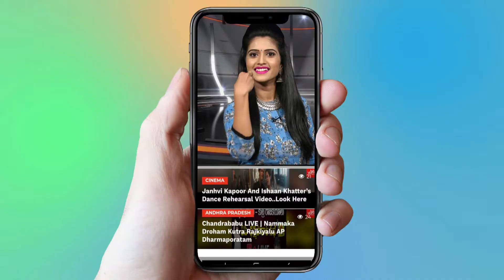Allu Aravind Follows Dil Raju | Parasuram, Allu Arjun | Tollywood Updates | YOYO Cine Talkies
Allu Aravind Follows Dil Raju,
  Parasuram,
Allu Arjun,
 Tollywood Updates.

Surabhi.